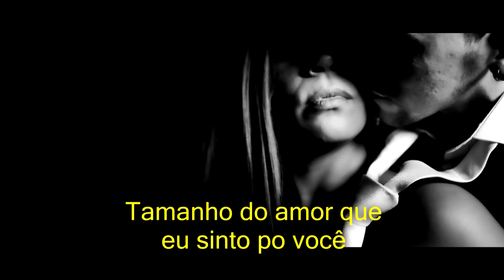Por tras da camera Mirian e Bruno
Eles vieram de Nova Europa para fazer o ensauio com a gente!! fiquei super feliz pela honra da escolha!! caprichamos ! espero que gostem desse casal romantico!!❤❤❤